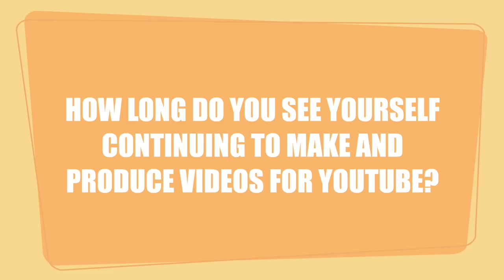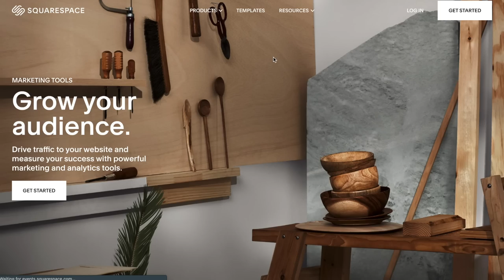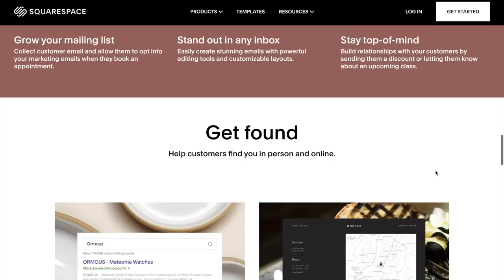ANSWERING YOUR NO FILTER QUESTIONS...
This heatwave means that instead of making a nice jumping exercises video, I am subjected to answering all of your burning questions.